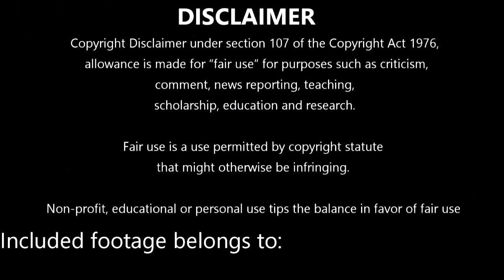The Walking Dead S04E10 | INMATES | Reaction and Review | First Time Watching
Daryl helps to protect Beth as they flee and search for survivors. Tyreese, having saved Lori's child Judith, escorts young sisters Lizzie and Mika and is soon joined by Carol. Maggie, Sasha and Bob find the bus from the prison, the survivors inside dead and reanimated as walkers, though Maggie is relieved that Glenn is not among them. Glenn, having been knocked unconscious at the prison, finds a frightened Tara and helps to lead her to safety, coming across Abraham, Eugene and Rosita in their travels.

CAST:
Scott Wilson as Hershel Greene
David Morrissey as The Governor
Emily Kinney as Beth Greene
Chad L. Coleman as Tyreese Williams
Sonequa Martin-Green as Sasha Williams
Lawrence Gilliard Jr. as Bob Stookey,
Brighton Sharbino as Lizzie Samuels
Kyla Kenedy as Mika Samuels
Luke Donaldson as Luke
Sherry Richards as Jeanette
Vincent Martella as Patrick
Melissa Ponzio as Karen
Kennedy Brice as Molly
Victor McCay as Ryan Samuels
Kyle Gallner as Zach
Alanna Masterson as Tara Chambler
Audrey Marie Anderson as Lilly Chambler
Danny Vinson as David Chambler
Meyrick Murphy as Meghan Chambler
Jose Pablo Cantillo as Caesar Martinez
Kirk Acevedo as Mitch Dolgen
Juliana Harkavy as Alisha
Enver Gjokaj as Pete Dolgen
Michael Cudlitz as Sgt. Abraham Ford
Christian Serratos as Rosita Espinosa
Josh McDermitt as Dr. Eugene Porter
Jeff Kober as Joe
Davi Jay as Tony
Marcus Hester as Len
Keith Brooks as Dan
Scott Dale as Lou
J. D. Evermore as Harley
Eric Mendenhall as Billy
Denise Crosby as Mary
Andrew J. West as Gareth
Tate Ellington as Alex
Kerry Condon as Clara
Robin Lord Taylor as Sam
Brina Palencia as Ana
Aldis Hodge as Mike
Brandon Fobbs as Terry